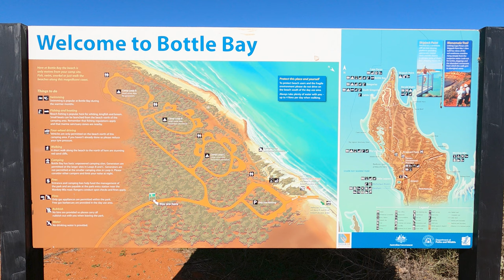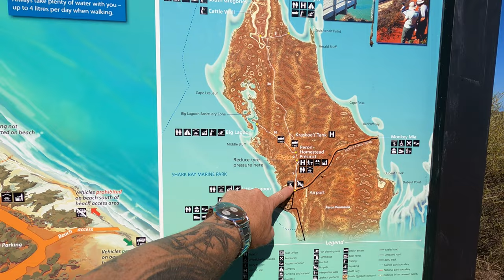Location Perfection, Beach to ourselves at Bottle Bay, W.A. Ep.14 - BlissNiques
We escape the rain of Perth, and head north to the perfect location. A place called Bottle Bay, at Shark Bay.